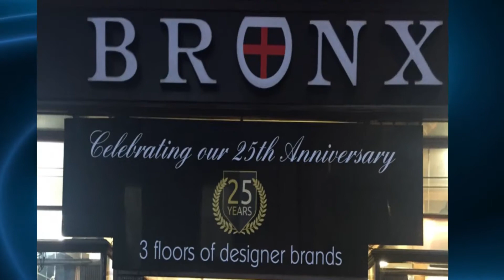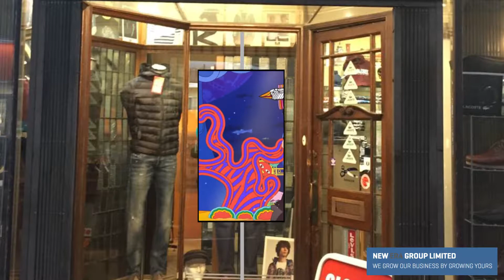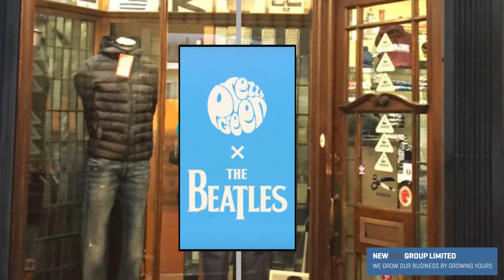Bronx Menswear Featuring Pretty Green Animation Artist Impression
Here is one of our artist impressions of a high brightness screen installation at Bronx Menswear. As you can see from the video, we can create cutting edge, unique artworks to suit each business.